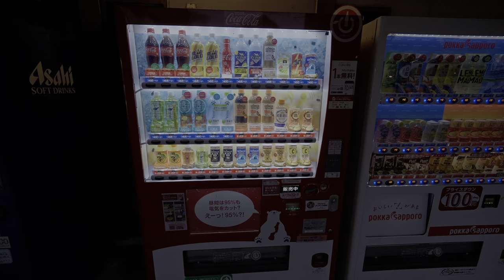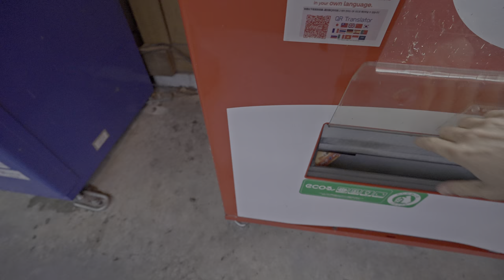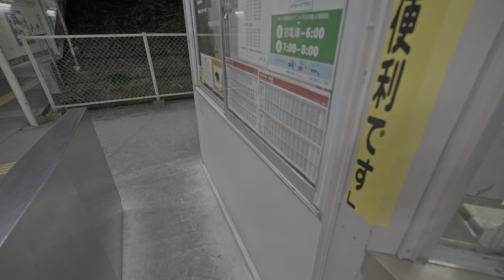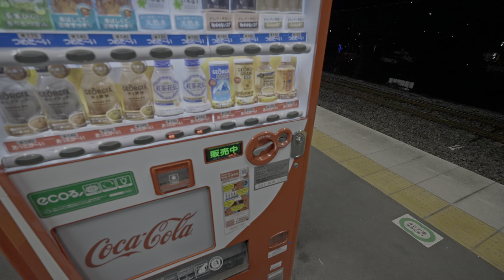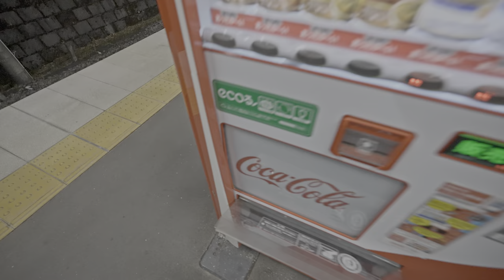4K・ Japan - Saitama Ashigakubo icicles light up・4K HDR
🕒 01/21 5pm 🌡️ 3℃ 🚶‍♂️3km
Yokoze town in Saitama prefecture is a stunning winter destination that boasts breathtaking icicles every January and February. The town is easily accessible from Ikebukuro station by Seibu express train, taking only an hour to reach this winter wonderland.
While these icicles are not entirely natural, they are a sight to behold, especially with the added beauty of the RGB lights that illuminate them. For a mere 500 yen, visitors can experience the stunning view of these artificial icicles, making it a cost-effective winter excursion.
The experience is further enhanced by the Seibu express train, which deliberately slows down when passing this location to allow passengers to take in the magical view through its vast windows. The icicles in Yokoze town are truly a unique and unforgettable sight, and I highly recommend making the trip to witness this stunning winter wonderland.